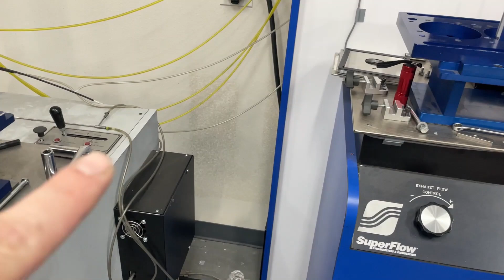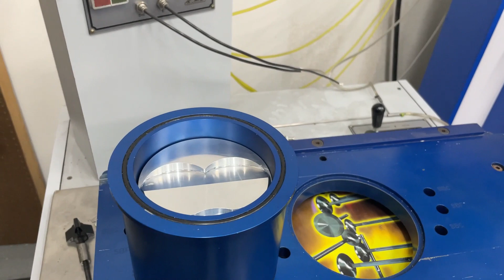Answering Questions You Guys Asked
I answer a variety of questions. I know the video is long but the last question that gets answered last is pretty neat.